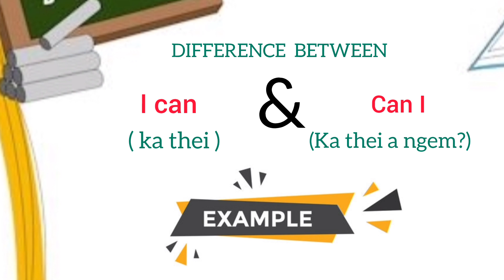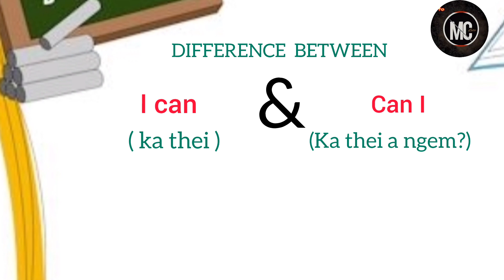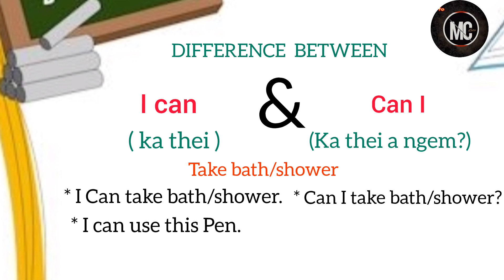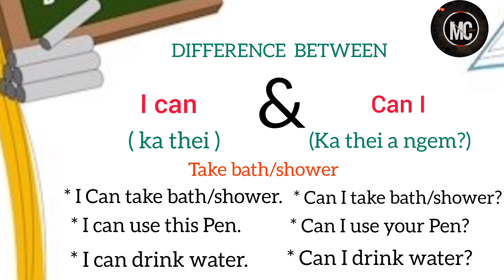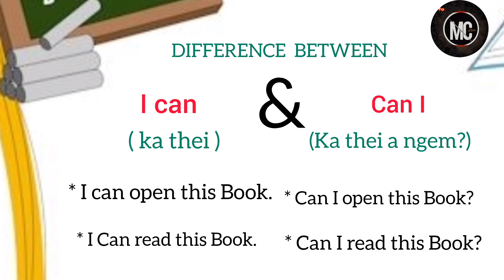'I CAN' tih leh 'CAN I' hman hun hrelo kan lo awm tak in. 😉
difference between 'i can' & 'can i'